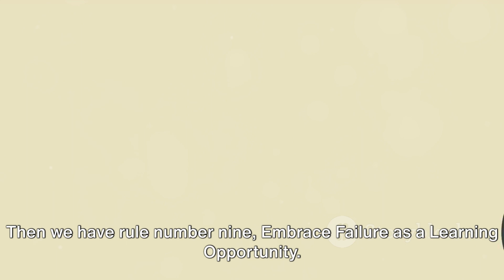Rules For Success in Life | Motivation quotes